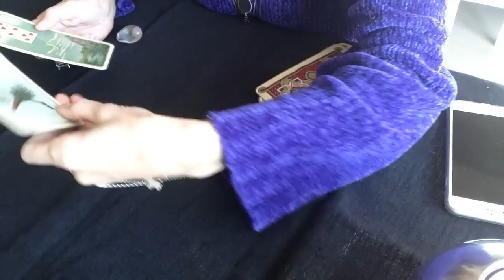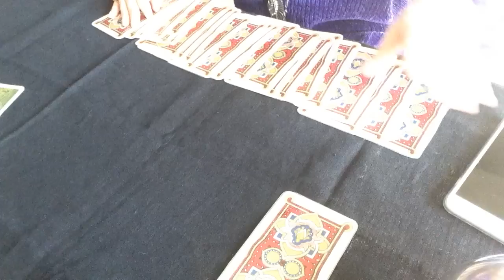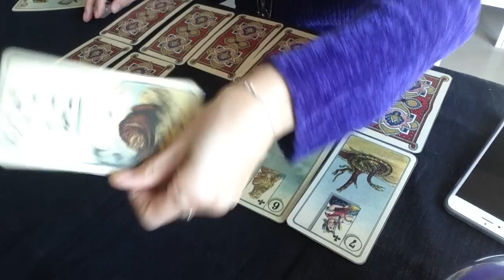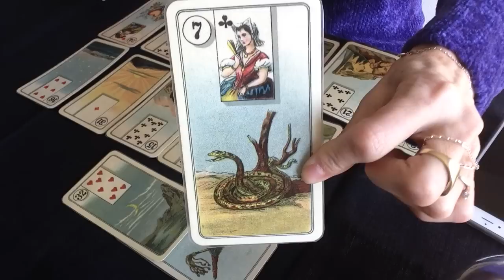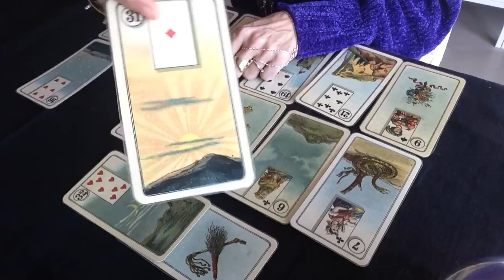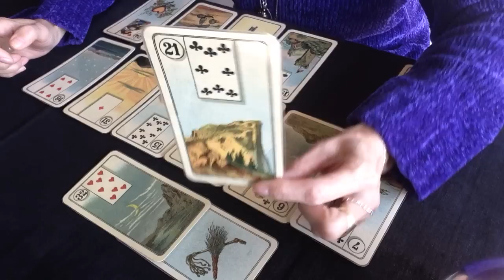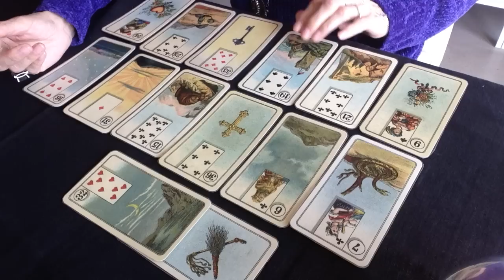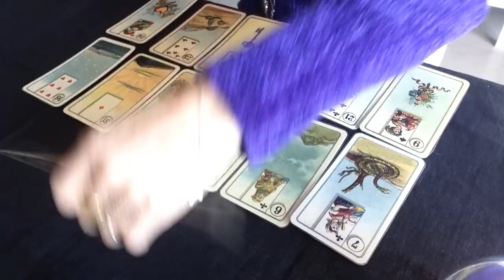VERSEAU : TIRAGE DE L'ANNEE 2017